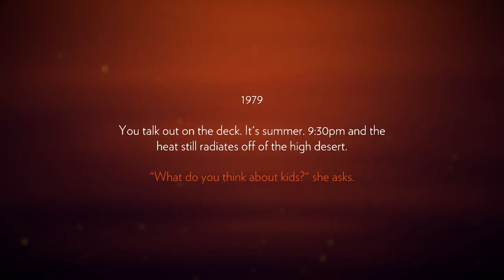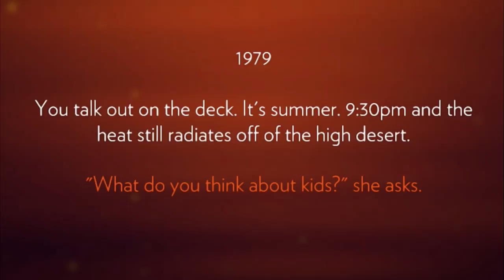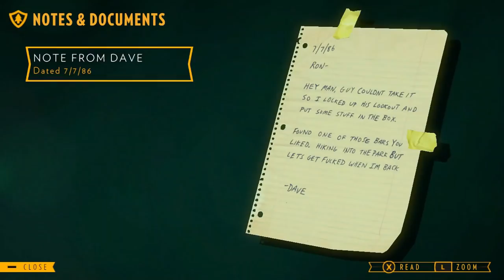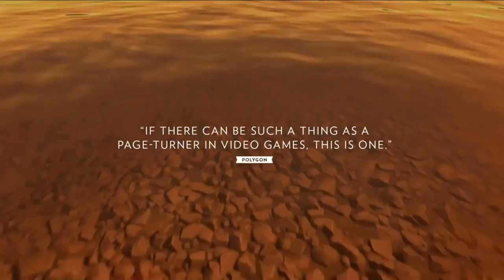Firewatch Switch Review - FPS MEETS TELLTALE GAME!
Firewatch on Nintendo Switch is a game I have wanted to review since I couldn't play it a year ago on PC (due to a slight fire issue). How does this beautiful game hold up on the Nintendo Switch? Here's our full video review. Will it spread like wildfire, or burn up on arrival?

Mark
SwitchUp

Andrew Cameron
Cappy
Sabr Wolf
Kirsteen Lockwood
Craig Morgan

As always,

Mark & Glen